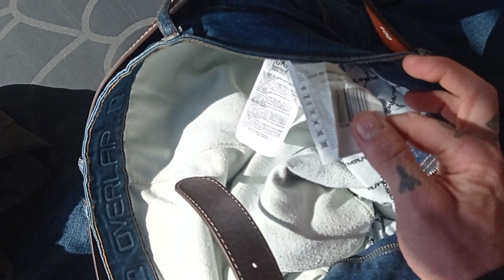ROULER avec un "jeans" élasthanne... PLUS JAMAIS ! Présentation de mon Jeans de moto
Pour finir sur les indispensables en moto, un indispensable le vrai jean de moto! Je précise que mes jeans en élasthanne se sont "eburnés" en les utilisant très peut...! UN VRAI JEAN/PANTALON DE MOTO EN PREMIER PRIX OU MOYEN DE GAMME EN PROMO OU D'OCCASE COUTE PARFOIS MOINS CHER QU'UN JEANS DIESEL, LEVIS.